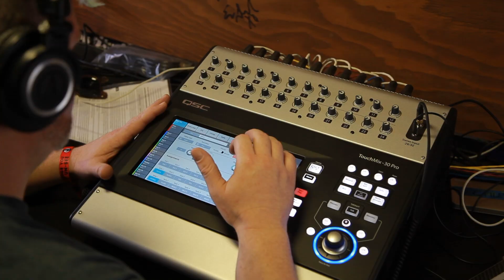CAMERON BETHANY - "Full Set" (Live in Memphis, TN 2019)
Cameron Bethany - "Interest", "Lillian From The Valley" and "Find Love" Live in Memphis, TN 2019
Skip to music 0:20

SHOP AUDIO-TECHNICA
AudioTechnica AE6100:
Audio Technica ATH-M50X:
Audio Technica AE3000:

SHOP ORANGE
Orange Crush 60 Combo:
Orange Crush 120 Combo:
Orange OB1500:
OBC210 mini:

SHOP QSC
QSC TouchMix-30 Pro:
QSC K12.2:
QSC K10.2:

*** Credits ***

Artist: Cameron Bethany
Director of Photography: Jack Higgins
Recording Engineer: Ethan Glaze
Mixing Engineer: Sean P. Jones
Senior Video Producer: Jack Higgins
Post Production by: Jack Higgins